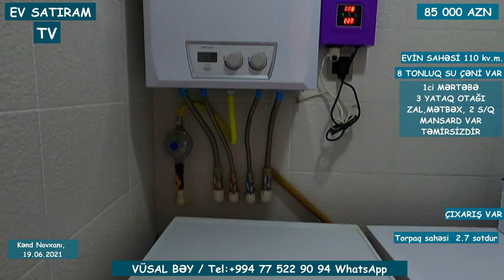QİYMƏT DÜŞDÜ! 78 000 (85 000) MANATA HƏYƏT EVİ SATILIR NOVXANIDA/Недвижимость в Баку/evsatiramtv